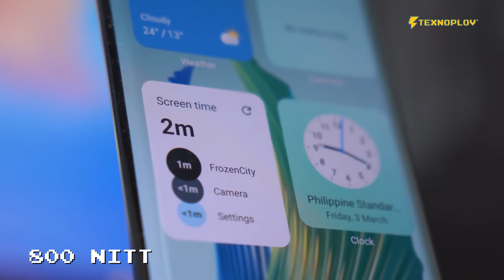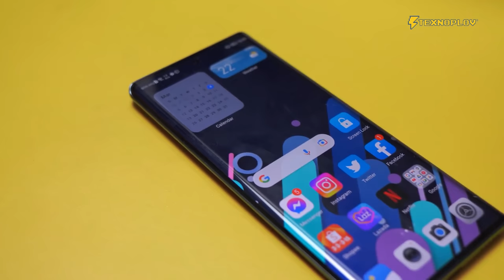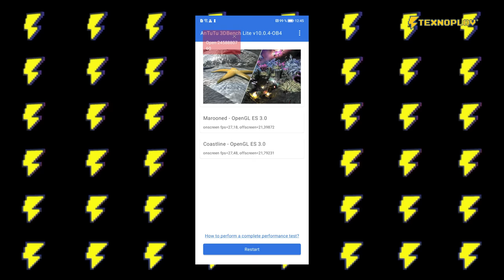Honor X9a birinchi taassurot | Texnoplov